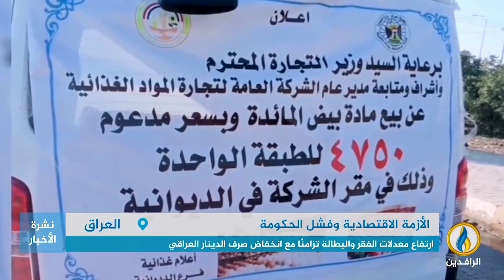تقرير إخباري.. ناشطون: عودة الطوابير أمام مراكز بيع البيض المدعوم تؤكد فشل الحكومة